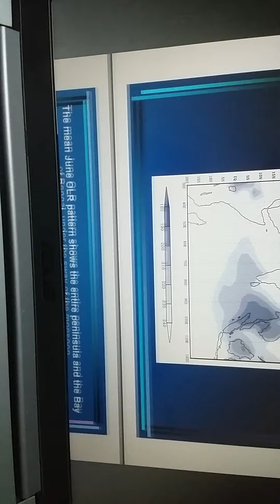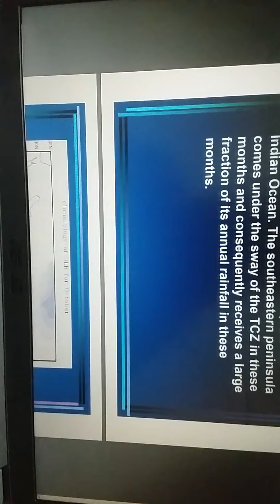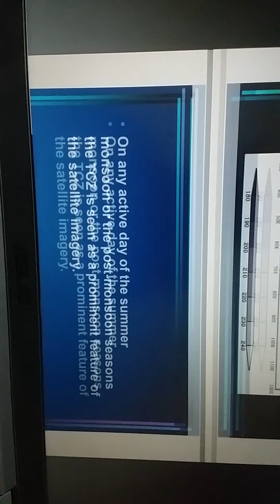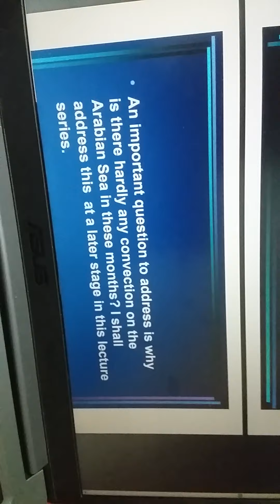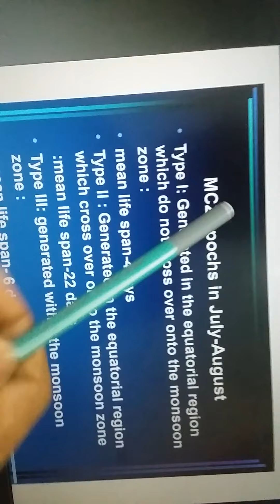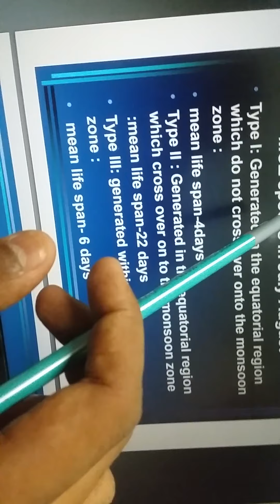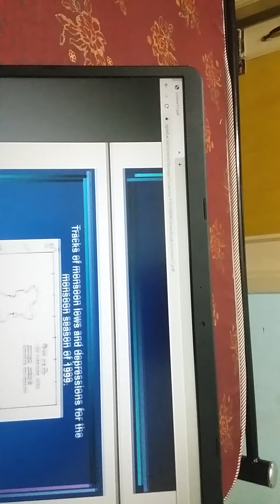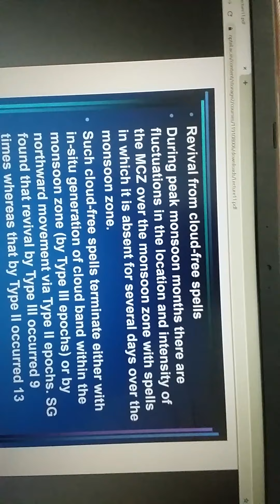26 August 2020